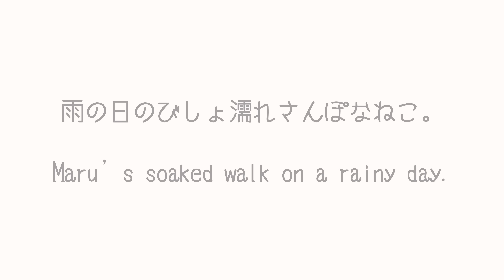雨の日のびしょ濡れさんぽなねこ。-Maru’s soaked walk on a rainy day.-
最近は雨が多いので、まるはカッパを着てお散歩に行きます。まるさんはびしょ濡れでも気にしない。It's been raining a lot lately, so Maru enjoys taking walks in a raincoat. Maru doesn't mind getting wet.